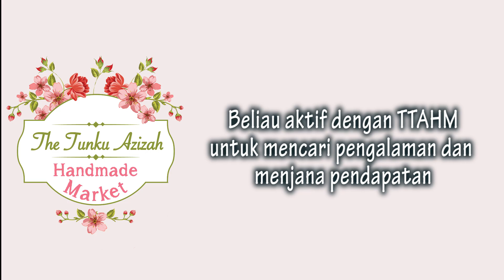Sharing Puan Loi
Professional Crafter